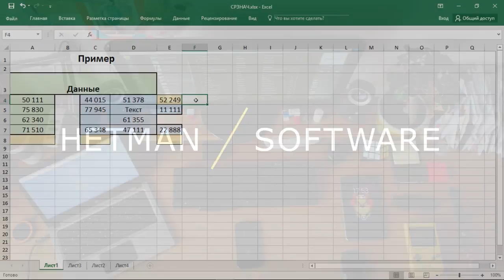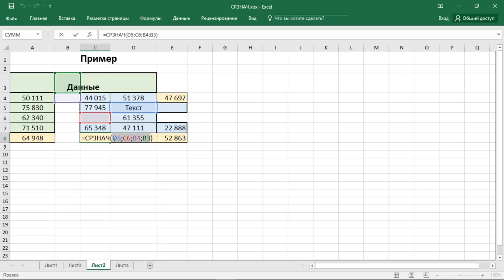Функция СРЗНАЧ (AVERAGE) в Excel, примеры использования, синтаксис, аргументы и ошибки 🥇📜💻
👍 Сегодня мы рассмотрим примеры использования Ексель функции СРЗНАЧ, какие аргументы она использует и для чего применяется. Эта функция возвращает среднее значение аргументов. Суммируя их и выводя среднее арифметическое.

Содержание:
00:00 - Вступление;
1:03 - Синтаксис функции СРЗНАЧ
1:32 - Замечания
2:04 - Примеры работы функции СРЗНАЧ
6:50 - Распространённые ошибки

Давайте рассмотрим синтаксис функции СРЗНАЧ
СРЗНАЧ(число1;[число2];…)
Где:
Число1 – Обязательный аргумент. Первое число, ссылка на ячейку или диапазон, для которого требуется вычислить среднее значение.
Число2 –  Необязательный аргумент. Дополнительные числа, ссылки на ячейки или диапазоны, для которых требуется вычислить среднее значение.

Замечания
Если аргумент является ссылкой на диапазон или ячейку, содержащую текст или логические значения, или ссылкой на пустую ячейку, то такие значения игнорируются; однако ячейки, которые содержат нулевые значения, учитываются.
Аргументы, являющиеся значениями ошибок или текстом, которые не могут быть преобразованы в числа, вызывают ошибки.

Другие видео: СРЗНАЧExcel, AVERAGEExcel, CреднееЗначение, СреднееАрифметическое.